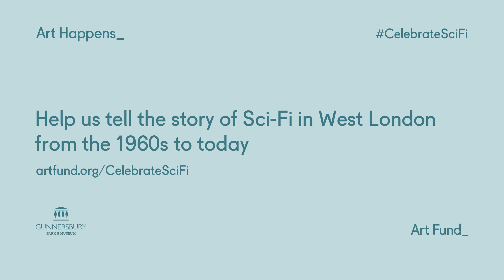Help us tell the story of Sci-Fi in West London from the 1960s to today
Beyond the stars and behind the scenes… for a century West London has been home to a hive of workshops that fed into some of the country’s most iconic Sci-Fi films and TV shows. Gunnersbury Park Museum needs your help to raise £15,000 to put on ‘Set to Stun’, an exhibition celebrating this local connection and turning the camera onto the creatives who brought it all to life.